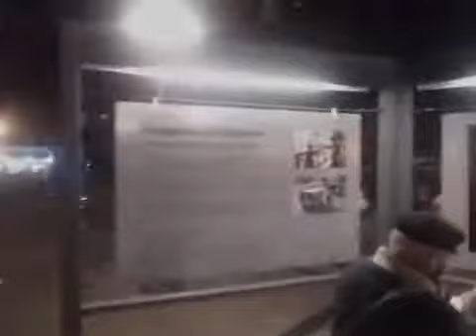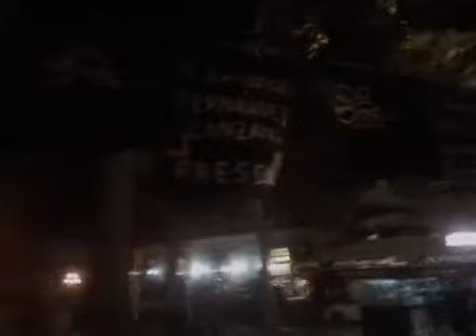Marcha del Silencio 2021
20 de Mayo - 26a. Marcha del Silencio Dónde están? No al silencio, ni a la impunidad Memoria, Verdad y Justicia